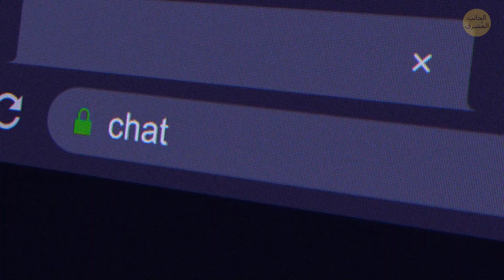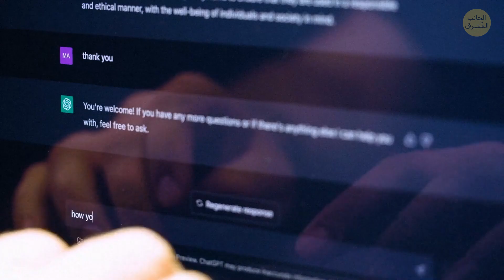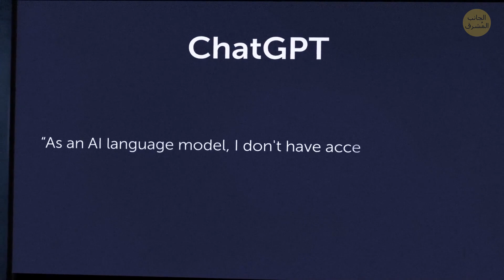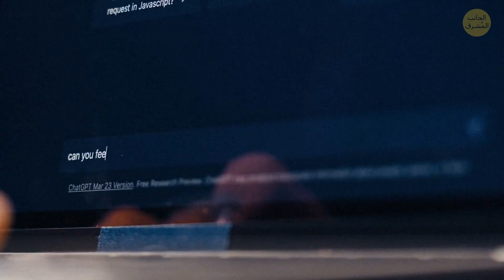طلبت من الذكاء الاصطناعي التحكم في حياتي.. وهذا ما حدث!